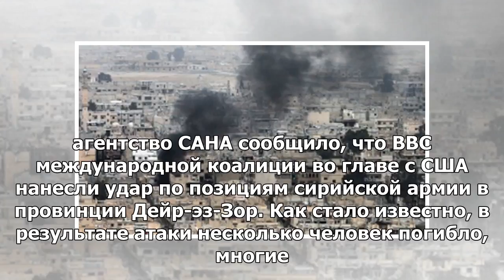Пентагон отрицает сообщения о нападении США или коалиции на позиции сирийских войск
Пентагон опровергает сообщения об ударе американских ВВС или ВВС коалиции по сирийским войскам в рай...
► Источник：girlsnews、v.v.v ..